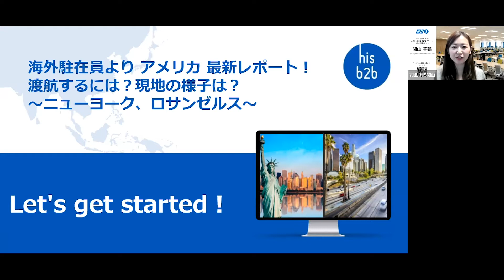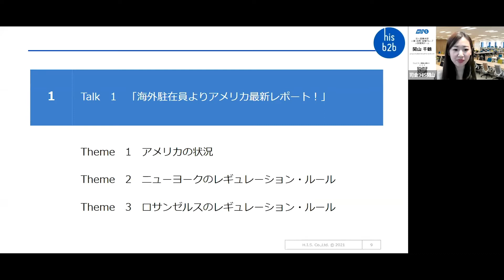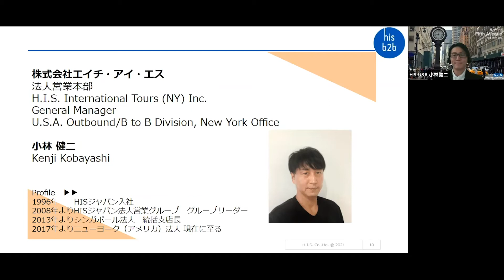海外駐在員よりアメリカ(ニューヨーク・ロサンゼルス)最新レポート！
【hisb2bチャンネル】
「ビジネスパーソンの課題を解決するためのヒント」
となるようなウェビナー動画などを中心にUPしていきます！

HIS主催ウェビナー(2021/1/27開催)
『海外駐在員より アメリカ 最新レポート！
渡航するには？現地の様子は？
～ニューヨーク、ロサンゼルス～』
00:00　導入
01:31　Talk1
　　　「アメリカ　最新レポート！」
　　　 ・コロナの状況、入国条件、フライト
　             渡航、滞在におけるレギュレーション・ルール
            ・現地VTRレポート
47:50   Talk2
           「HISが提供するコロナに対応したサービス」
56:16   Q＆A、Closing

WEB
HIS法人営業本部サイトTOP